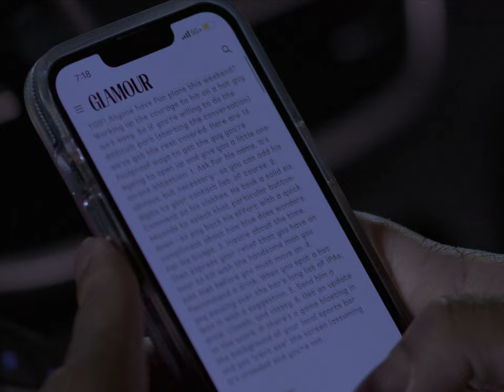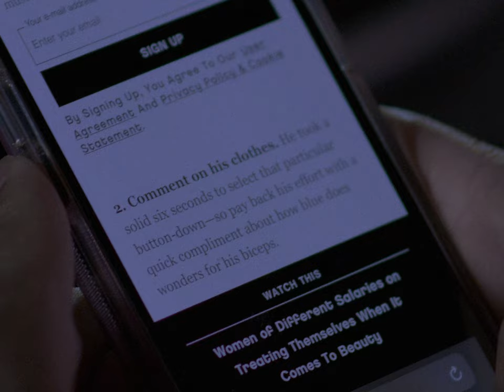CHEMISTRY - a short film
CAST:
Laren Moore
Ben Hatfield

CREW:
Director/Writer/Producer/Editor: Leonardo R. Brito
Director of Photography: Leger Taylor
1st AD/1st AC: Skyler Poiley
Grip: Ryan Mills
Sound Mixer: Gabrielle Guimaraes
Sound Mixer: Ryan Mills
Casting Director: Paloma Winter

Special Thanks To:
Sky Palm Motel
Matthew Arkin
Vanessa Silva